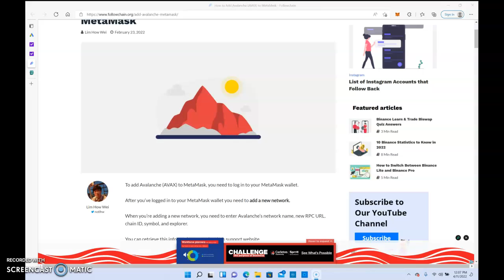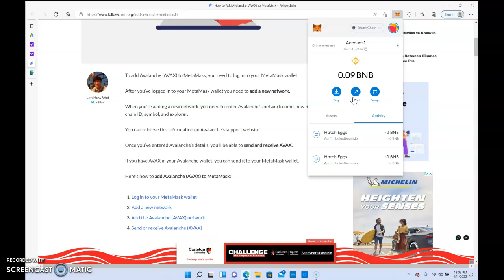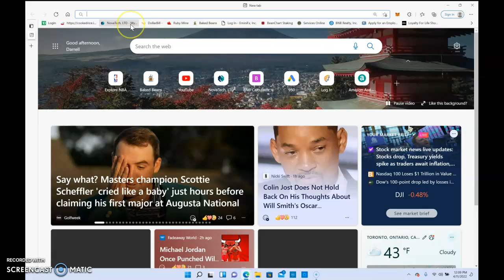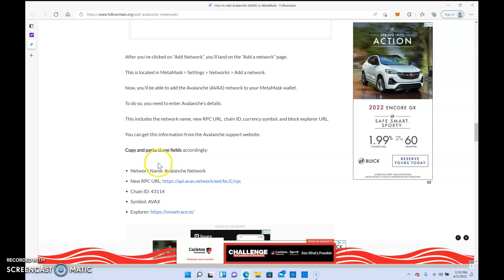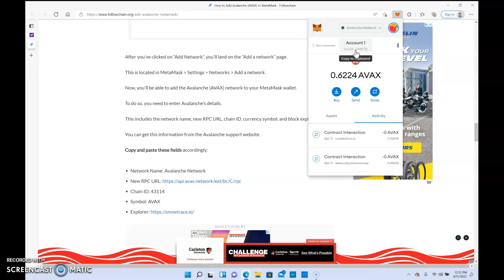How to add Avalanche network to Metamask Wallet